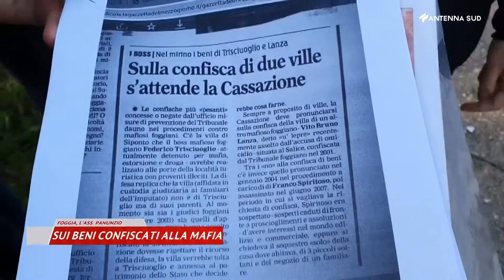24 febbraio 2021 - Foggia, l'associazione Panunzio sui beni confiscati alla mafia